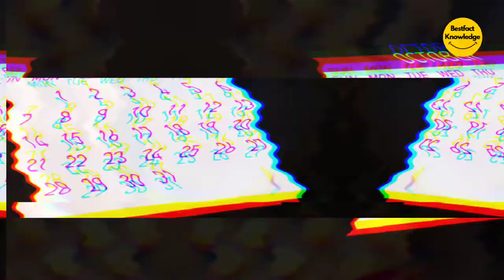13 या 14 अक्टूबर, कब है करवा चौथ? | 13 or 14 October, when is Karva Chauth?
13 or 14 October, when is Karva Chauth? | 13 या 14 अक्टूबर, कब है करवा चौथ?